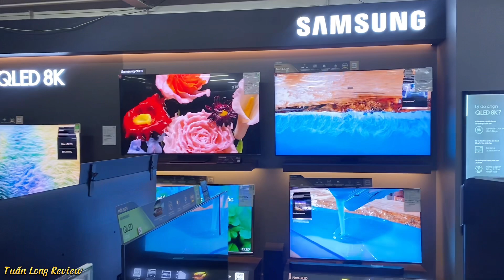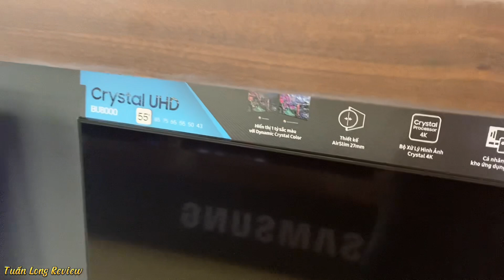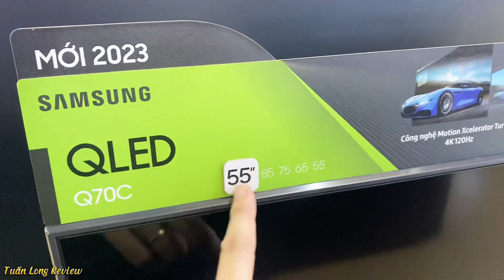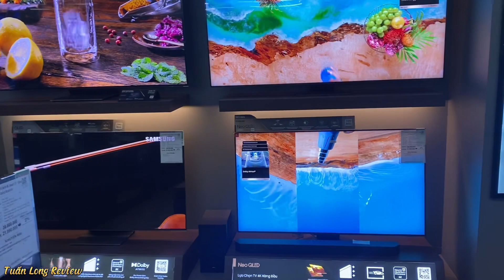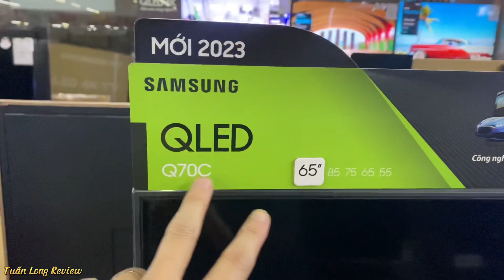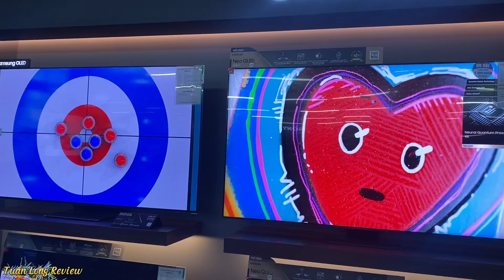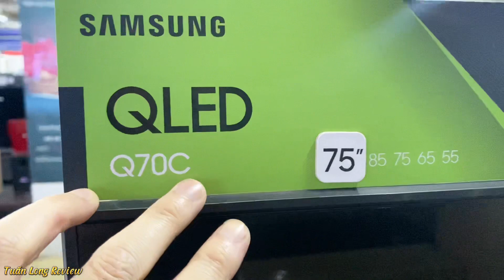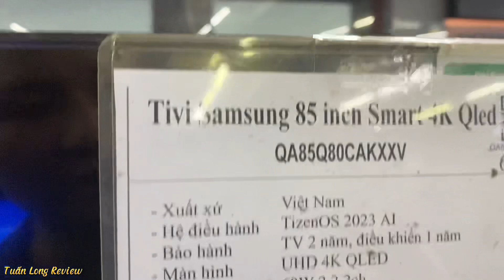TIVI SAMSUNG 2023 XUỐNG GIÁ Q70C, Q80C, QN85C, QN90C - NÊN MUA HAY ĐỢI GIẢM TIẾP?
Xin chào các Bác, nay TIVI SAMSUNG 2023 XUỐNG GIÁ Q70C, Q80C, QN85C, QN90C - NÊN MUA HAY ĐỢI GIẢM TIẾP?